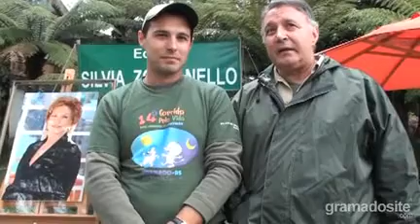Depoimentos II - O que significa para você participar da Corrida Pela Vida? - Gramado/RS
O que significa para você participar da Corrida Pela Vida?
Depoimentos sobre a Corrida Pela Vida.
A 14 edição aconteceu no dia 23 e 24 de setembro de 2011, em Gramado.

E para VOCÊ, o que significa participar da Corrida Pela Vida?

Dê você também o seu depoimento sobre o evento e o trabalho realizado por ele. Faça seu depoimento, conte sua história ou homenageie alguém.

Vai visitar a Serra Gaúcha?
Veja passeios, city tours, jantares, transfers e monte seu roteiro de visitas à Região!